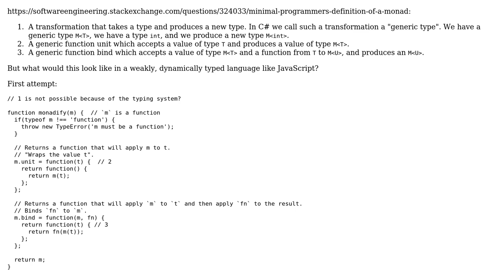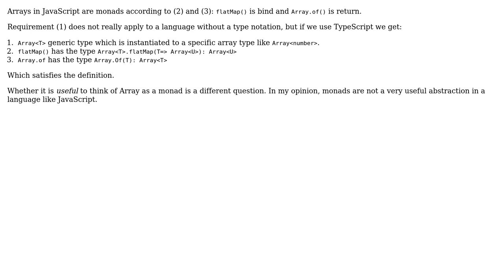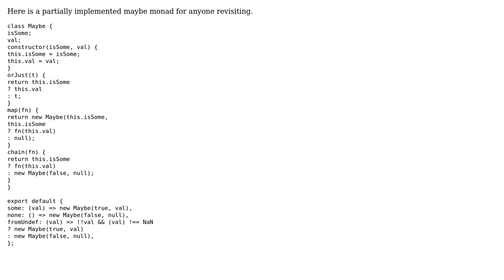Monads in JavaScript (3 Solutions!!)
Monads in JavaScript

With thanks & praise to God, and with thanks to the many people who have made this project possible! | Content (except music & images) licensed under CC BY-SA | Music | Images & others | With thanks to user Jules user JacquesB user Alfred Young user 52d6c6af and the Stack Exchange Network Trademarks are property of their respective owners. You are responsible for your own actions.